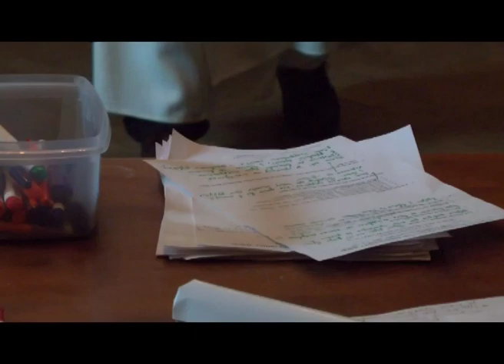Студентське душпастирство у Львові